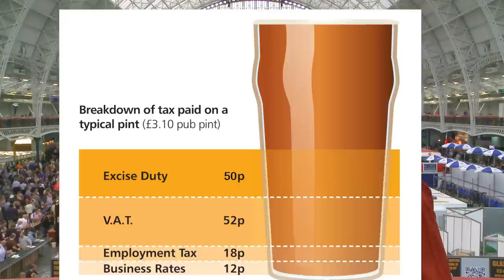The GBBF Beercast 2012 Ep3 - Greg Mulholland at The Great British Beer Festival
Greg Mulholland MP is furious at LOCOG's choice of Olympic beer sponsor! In this GBBF Beercast he tells Mark Phillips that many fellow MPs are fighting to protect the nations' pubs.